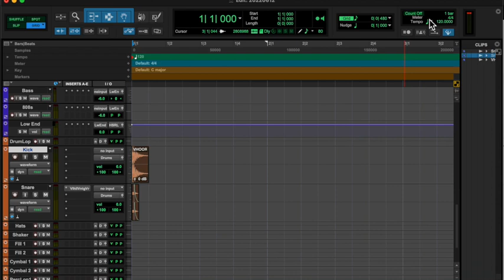20220612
sin ti